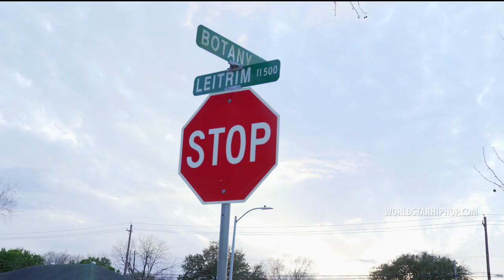ESG Feat. Bun B, Lil Flip, Lil O, Slim Thug, Dat Boi T & Trilly Polk "Southside Still Holding Remix"